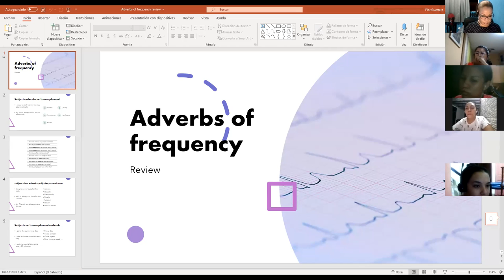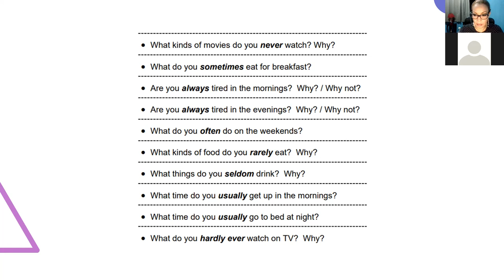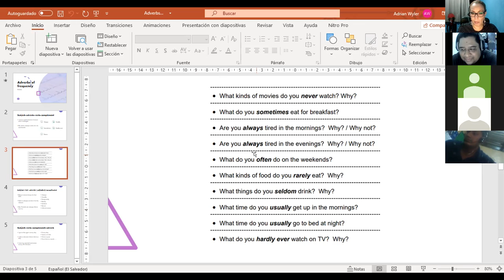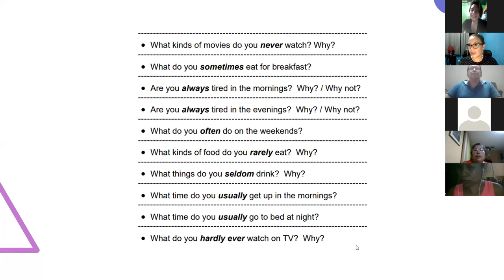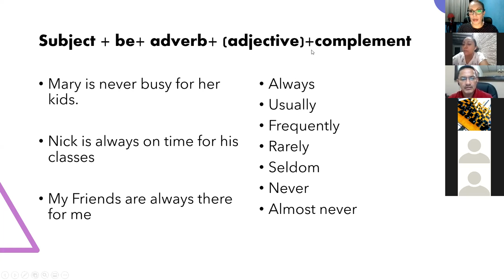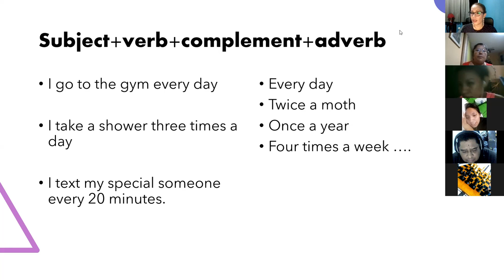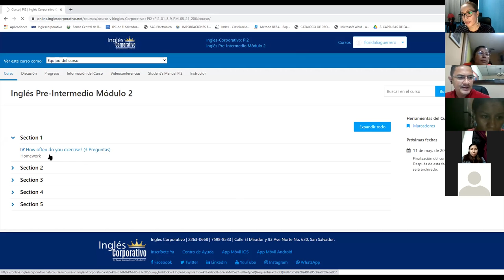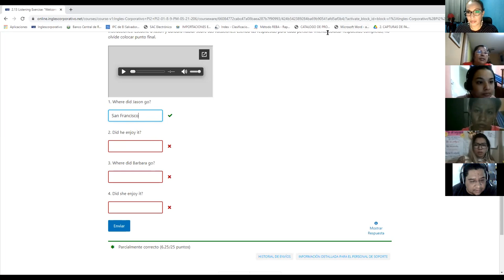Ingles Corporativo-Class #3 Adverbs of frequency review